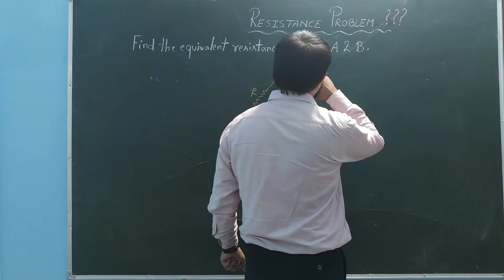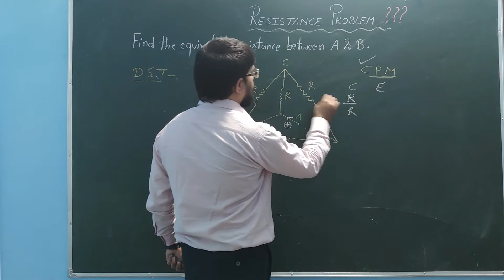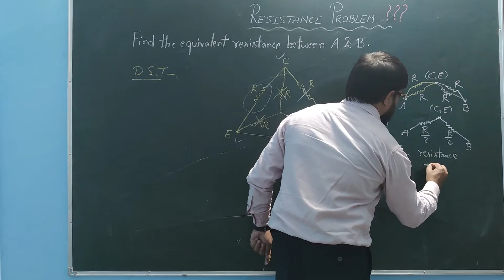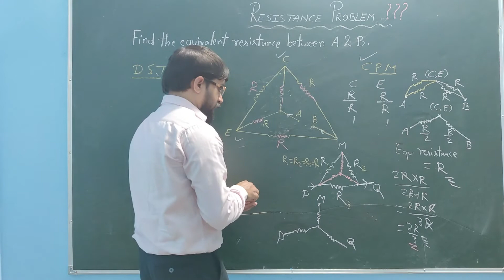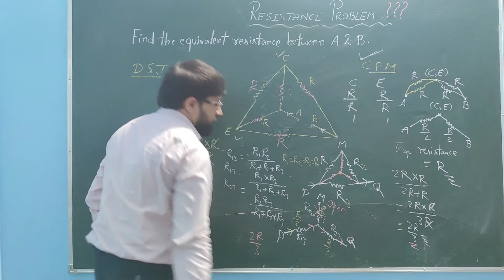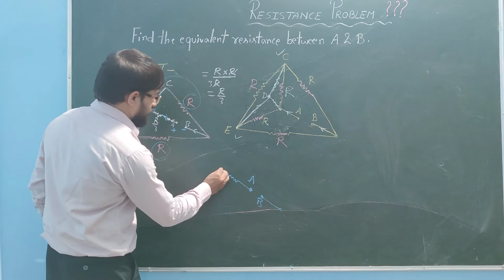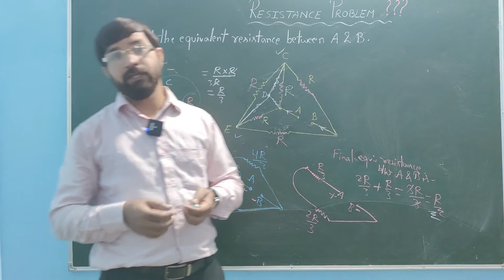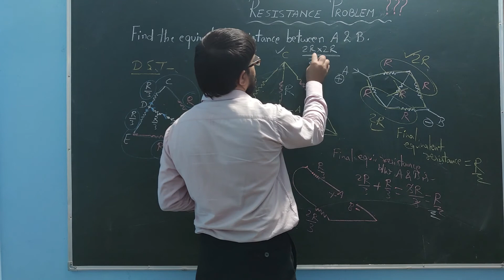How do you calculate resistance in Delta Connection?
How do you solve star-delta problems?
What is equivalent resistance from delta to star?
How do you find the equivalent resistance in star-delta Connection?

neet neet/jeephysics goelsir @Physics Wallah - Alakh Pandey @VEDANTU NEET MADE EJEE @BYJU'S @Physics @Aakash_JEE @aajtak @ABPNews @SosoAAD
'nda' 'cds' 'gic' 'lic' 'upsc' 'mba' 'banking' 'railway' 'civilservices' 'clock' 'calender' 'mr.goel' 'Mr.Goel' 'physics is science of calculation' 'physics is' 'physics with sumit sir' 'physics with goel sir' 'physics with mr.goel' 'wave' 'wave optics' 'jee' 'jeemains' 'iitadvanced' 'ray optics' 'optical instruments' 'dual nature of radiation and matter' 'kashipur wale sumit sir' 'uttrakhand wale sumit sir' 'uttrakhand ke sumit sir' 'uttrakhand wale goel sir' 'electricity' 'current electricity' 'electrostatics' 'capacitor' 'electrostatic potential and capacitance' 'moving charges and magnetism' 'magnetism and matter' 'electromagnetic induction' 'electromagnetic waves' 'electric charges and fields' 'wave optics' 'atoms' 'nuclie' 'semiconductor' 'physical world' 'units and measurements' 'motion in a straight line' 'motion in a plane' 'laws of motion' 'work, energy and power' 'gravitation' 'mechanical ptroperties of solids' 'mechanical ptroperties of fluids' 'thermal properties of matter' 'thermodynamics' 'kinetic theory of gases' 'oscillations' 'waves' 'coefficient of restitution' 'modulus of elasticity' 'young modulus' 'bulk modulus of elasticity' 'poisson's ratio' 'potentopmeter' 'meter bridge' 'optical instruments' 'postulates' 'escaped velocity' 'orbital velocity' 'bernaulli's theorem' 'principle of continuity' 'ideal fluids' 'stream line flow' 'heat engine' 'steam engine' 'doppler effect of sound' 'beats' 'stationary waves' 'solid' 'liquid' 'gas'